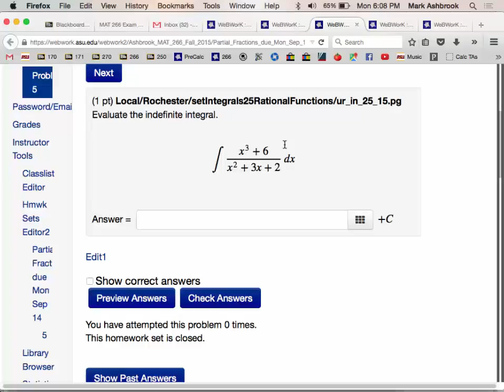MAT 266 Mon Sep 14: Substitution Techniques; Improper Intro